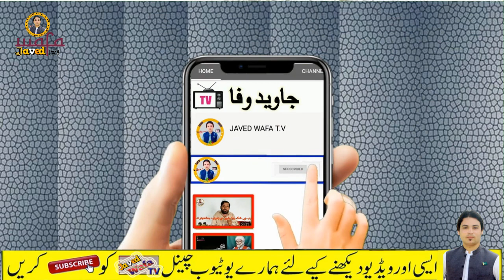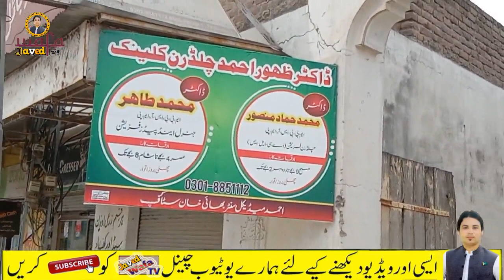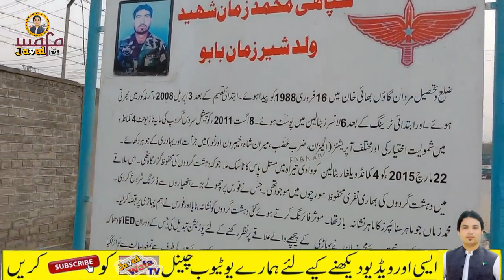بهائې خان ګراکول سټاف # مازيګر# او دوکانداران